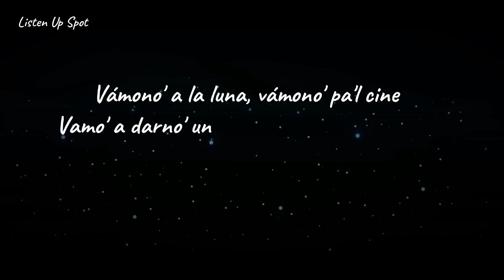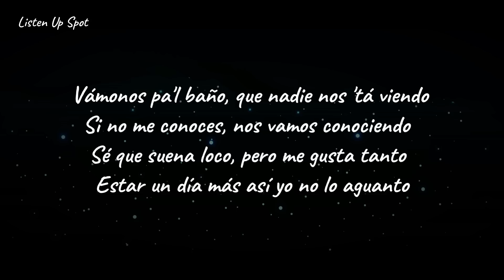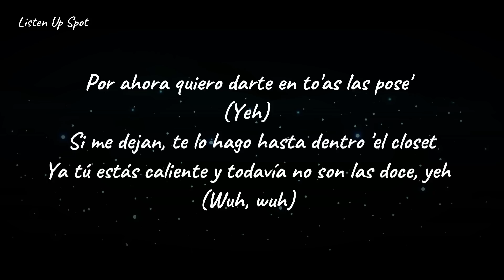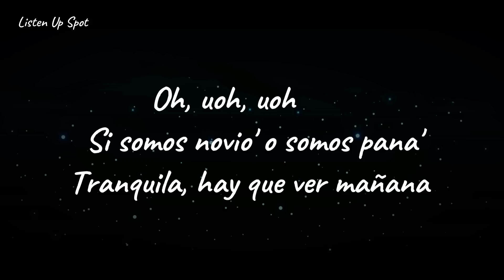Enrique Iglesias - EL BAÑO ft. Bad Bunny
Music
SONG                                          EL BAÑO

LICENSES
SME (on behalf of RCA Records/Sony Music International/Sony Music Latin); UMPG Publishing, LatinAutor - SonyATV, ASCAP, AMRA, Sony Music Publishing, LatinAutorPerf, LatinAutor - UMPG, LatinAutor, UNIAO BRASILEIRA DE EDITORAS DE MUSICA - UBEM, Broma 16, SOLAR Music Rights Management, Kobalt Music Publishing, AMRA BR, and 11 Music Rights Societies